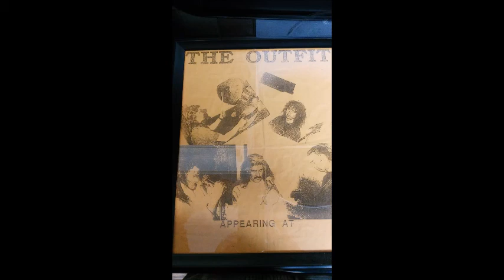Need Your Love So Bad - The Outfit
We recorded this cover way back in 1992.
Vocals; Eileen Buggy
Drums;  Paul Berrill
Bass;    David Dennis
Keyboards; Andre The Naul
Guitar; Stan Guest R.I.P